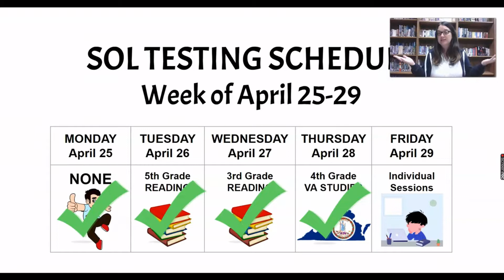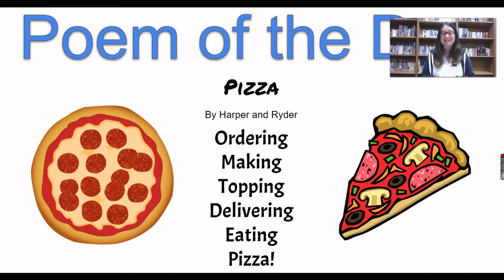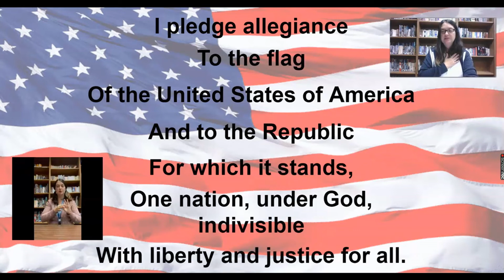Morning Announcements--Friday, April 29, 2022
Morning Announcements for Friday, April 29, 2022 for Meadowview Elementary

Sign of the Day:  MAY  (month)